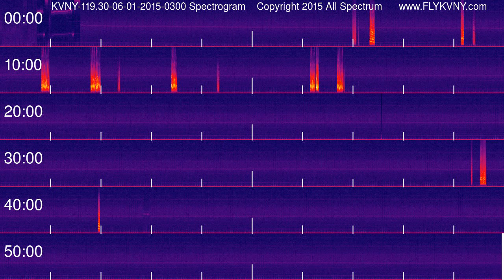Van Nuys Airport Tower Recordings 119.3 MHz 06-01-2015 0300 hour Spectrogram